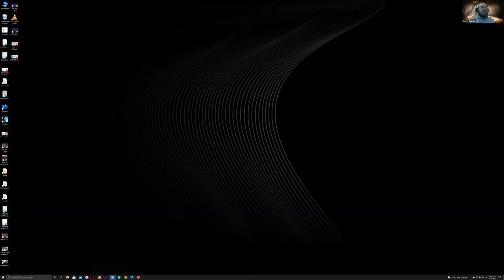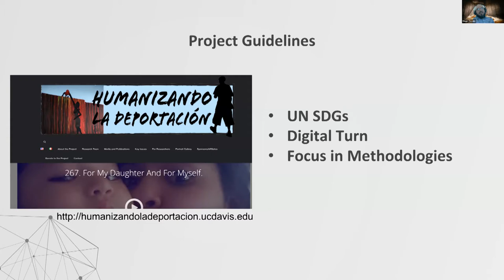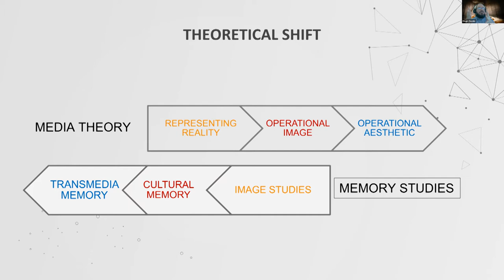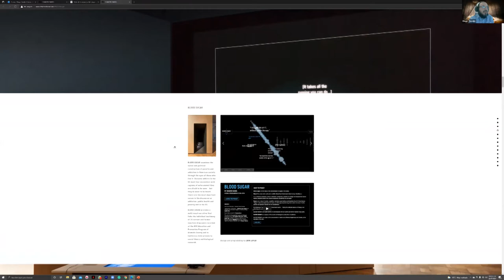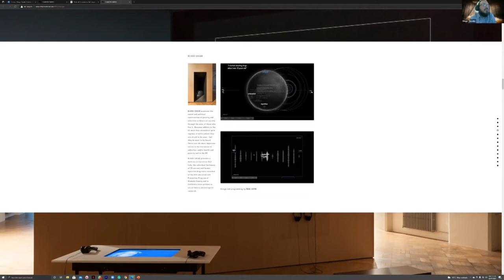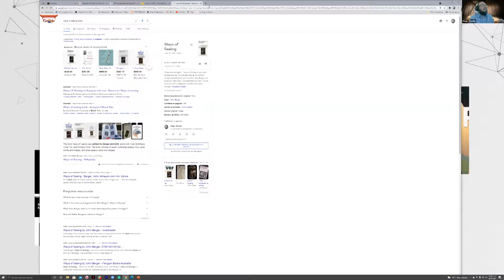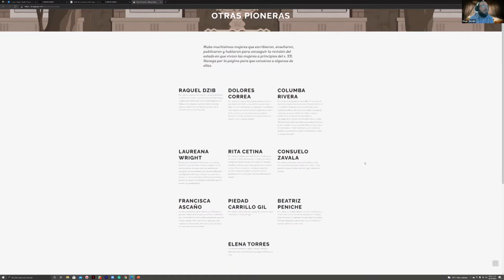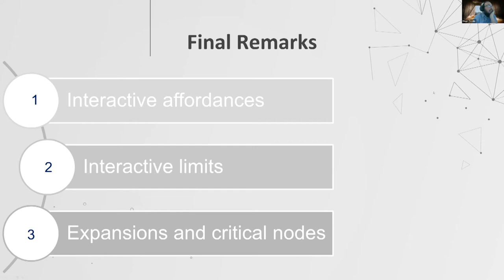mic#4 - Ways of Seeing and Hearing: Representational Limits in Two Docweb Case Studies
Media Innovation Circle #4
July 23@2pm-3pm

Speaker: Diego Zavala Scherer, Tecnológico de Monterrey, Mexico
Moderation: Pedro Cardoso, University of Aveiro

Diego Zavala Scherer, Mexico City (1978) holds a PhD in Social Communication at Pompeu Fabra (Barcelona, Spain). Research professor at Tecnologico de Monterrey, Mexico. His research interests are interactive documentary, documentary theory and Mexican film. Member of the National Council of Science and Technology (CONACYT, Mexico). Coordinator of the Research Group in Media, Arts and Digital Culture at Tecnologico de Monterrey. Director of Virtualis, Digital Communication Journal.

Abstract

As part of the contemporary discussion between the representational (Nichols) and operational modes (Farocki, Mittell) of understanding images (and sound) in documentary and interactive documentary theory, this talk questions the limits of the indexical link with reality through two doc web examples. The interest of this presentation is to explore some of the paradoxes that interactive nonfiction production creates by following the canonic perspective of a verisimilar bond with the world and how, in the times of media hyperproduction, this relation between reality and image fells short to explain our ways of engaging as individuals, public, and consumers with some dimensions of our life such as history and politics.